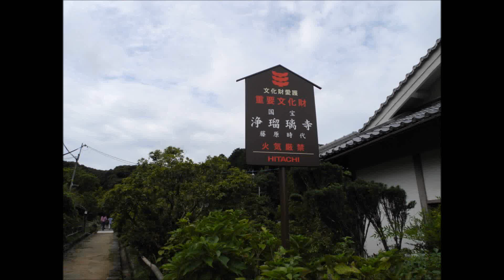浄瑠璃寺 京都市木津川市 Ｐａｎａｓｏｎｉｃ ＨＣ－Ｖ３６０Ｍ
夏